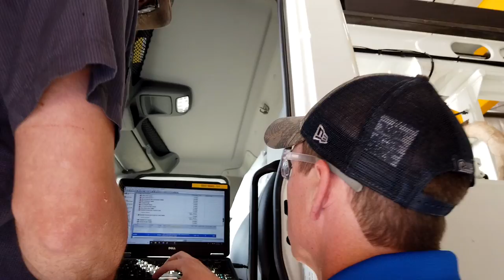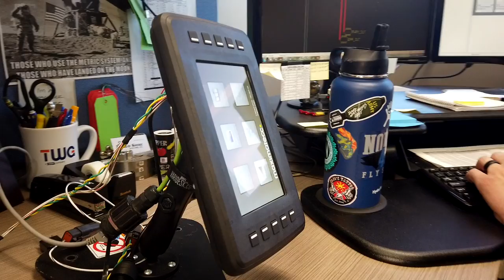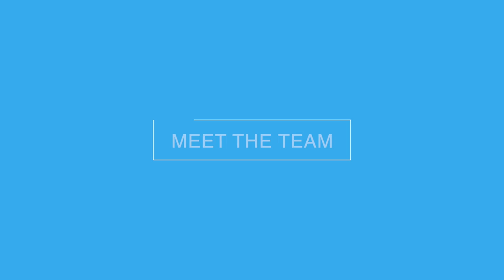Bayshore Systems June 2019 Meet the Team